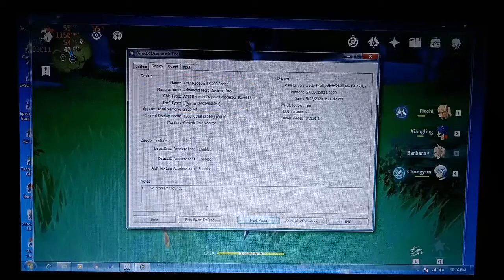Genshin Impact Core 2 Duo E8400 FPS Test | Genshin Impact Indonesia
Hallo semuanya,

Di Video kali ini saya akan memberikan jawaban kepada kalian yang bertanya tentang "Berapa FPS yang di dapat ketika bermain Genshin Impact di Core2Duo?"

Langsung saja di simak videonya ya :)

Semoga dengan dibuatnya video ini dapat menjawab pertanyaan kalian mengenai FPS ketika bermain Genshin Impact di Core2Duo E8400

Jika ada pertanyaan lain silahkan sisipkan saja di kolom komentar dibawah :)

Perangkat yang digunakan :
- Processor Core2Duo E8400 3.0ghz
- VGA R7 240 DDR 5 128bit 2gb
- RAM Brand Random 2x2gb total 4gb
- Power Supply Innovation 80+ Gold 400watt
- Harddisk 160gb

Internal Record :
Bandicam

FPS Counter :
MSI Afterburner